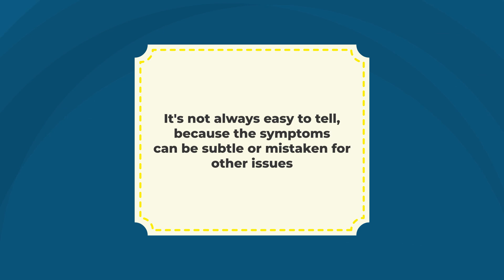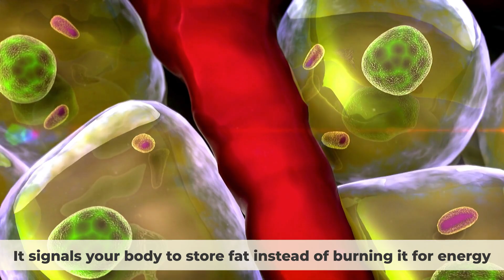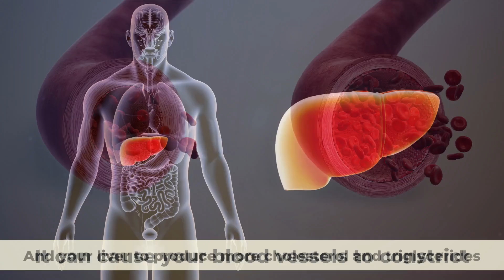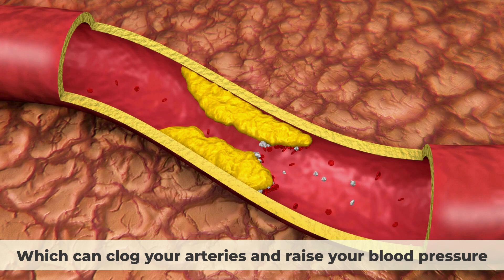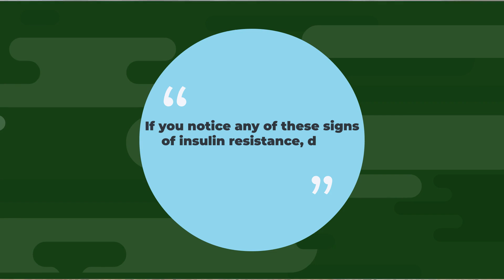7 Warning Signs Your Body Is Struggling To Process Sugar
Insulin resistance is a condition where your body does not respond well to insulin, a hormone that helps your cells use glucose (sugar) from your blood for energy. When you have insulin resistance, your cells can't take up glucose as they should, and your blood sugar levels go up. This makes your pancreas produce more insulin to try to lower your blood sugar, but over time, this can lead to more problems.
Insulin resistance can cause prediabetes, which is when your blood sugar levels are higher than normal but not high enough to be diagnosed as diabetes.
In this Video, we will tell you about 7 signs that your body may be insulin resistant, and struggling to use insulin properly.